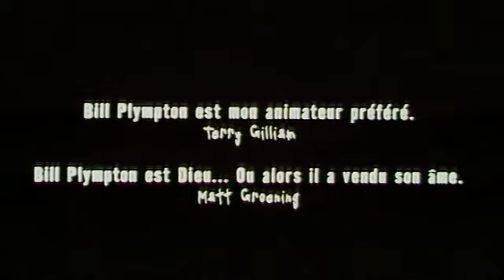Les mutants de l'espace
Bande annonce du film "Les mutants de l'espace"